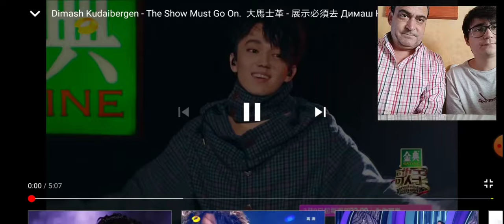Mi padre REACCIONA a Dimash Kudaibergen | The Show Must Go On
Podéis sugerirme que reaccione o analice cualquier canción de Dimash en la caja de comentarios.